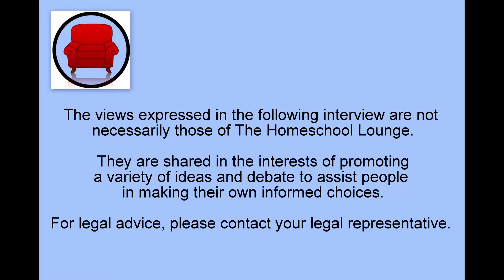Hall of Fame - Marike van Zyl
Marike van Zyl is a home education alumnus and studies applied mathematics at the University of Pretoria. She was educated according to the natural learning (self-directed learning) approach.

She gives us a glimpse into her life as home educated learner.